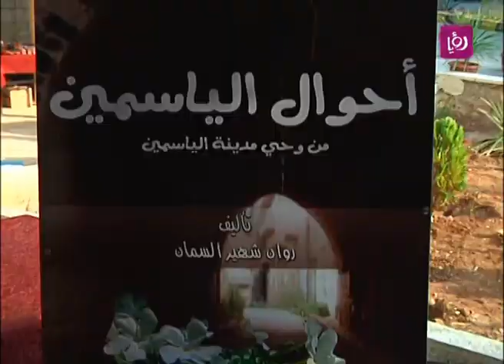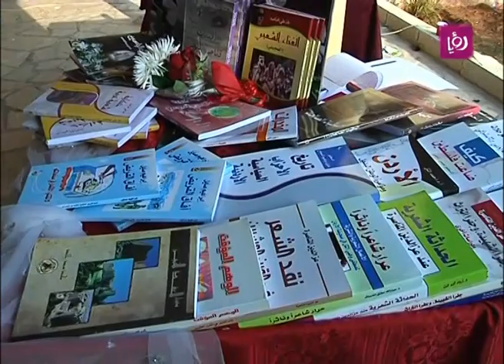تقرير عن بازار فني لكلية الفنون والتصميم - الجامعة الأردنية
تقرير الزميل صالح قشطة لبرنامج دنيا يا دنيا الصباحي عن إقامة بازار ذو طابع فني قدم فيه طلاب كلية الفنون والتصميم في الجامعة الاردنية ابداعاتهم واعمالهم التي طبقوا من خلالها ما تعلموه من مختلف تخصصات الفنون.